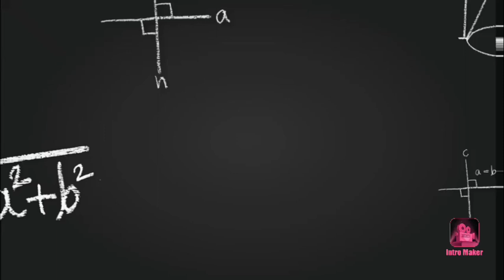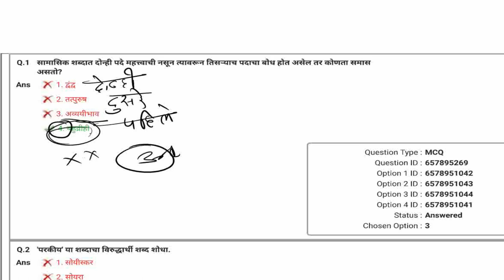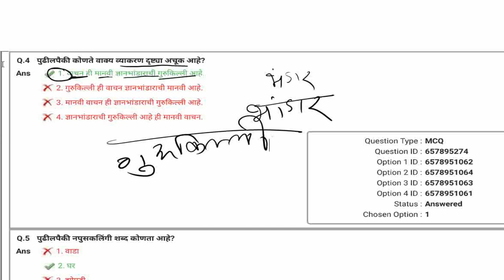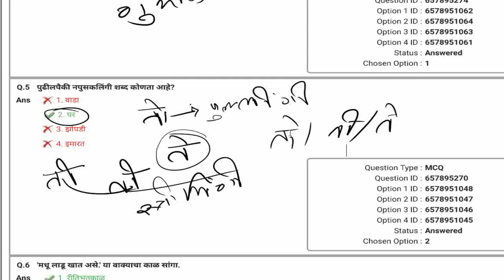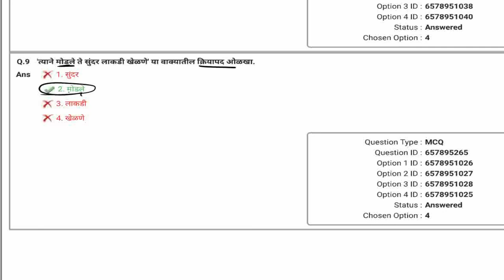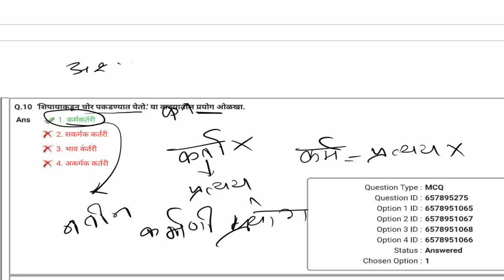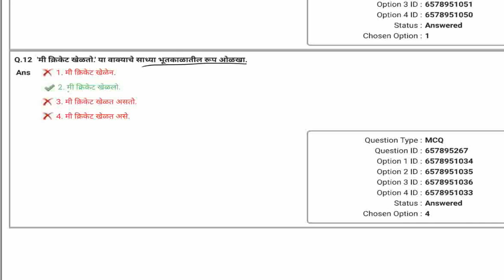Marathi Expected quetions for Talathi Forest bharti | TCS IBPS Pattern | Nagarparishad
This is expected MCQ series and previous year quetions on Marathi subject.
expected marathi quetions for saralseva bharti and will help you in the forethcoming exams like talathi bharti 2023 and forest guard bharti 2023 etc

tcs ibps pattern marathi
tcs ibps pattern marathi grammar
tcs ibps marathi vyakran
marathi vyakran tcs ibps pattern

*** The List of Equipment I used for making a videos are as Follows***

1) HP LAPTOP
2) PEN TABLET
3) BOYA MIC